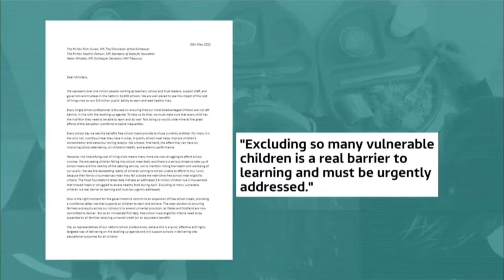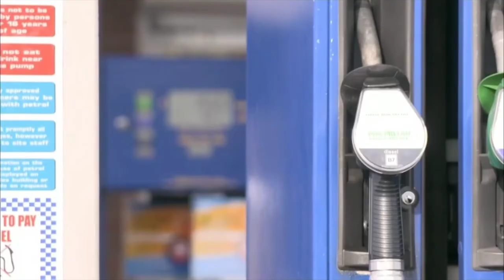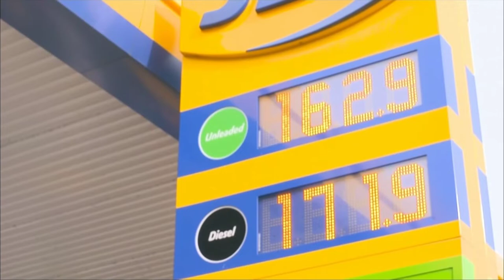ITV Lunchtime News (1330BST - FULL - 31/05/22)